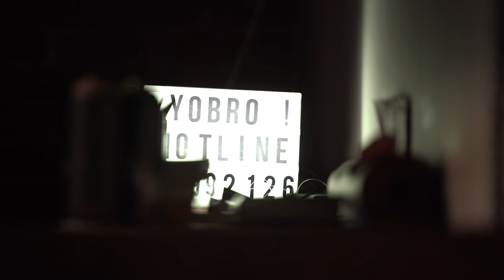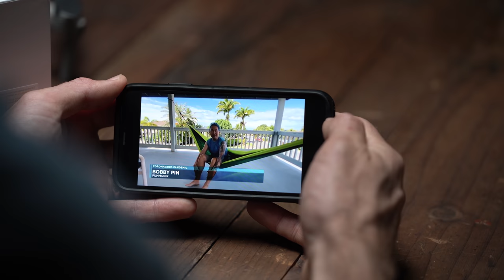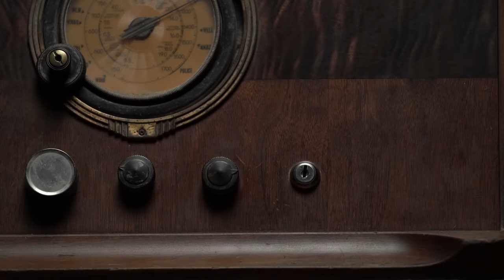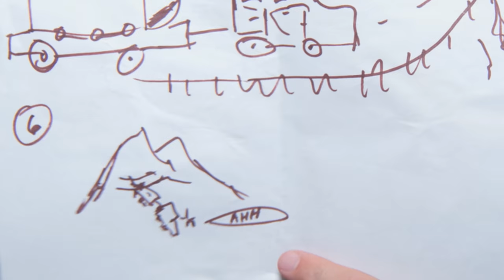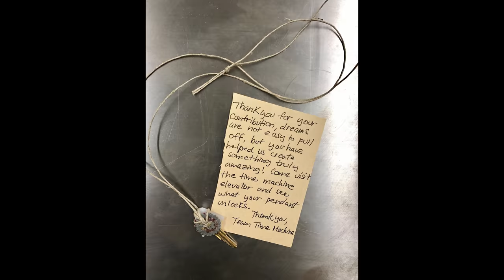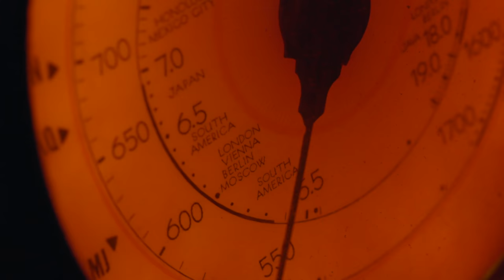He died and left me this key.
A short film dedicated to a dear friend, who passed away unexpectedly and left behind a key and a very powerful message.

Now more than ever the world needs art. Please be safe, and stay creatively turned on. Whatever is going on in your life, use it. Good, bad, and terrible. use it all. RIP Bobby Pin.

My sincerest gratitude to all those who contributed to the Time Travelers Elevator, particularly the following people.

Emily Gagen Yeo
Cary Sasaki
Bobby Pin
Michael Roadancer
Eric Sandoval
Dave Ridley
Steve Gagen
Jon Hyams
Brett Wilson
Chris Holz

teamtime machine